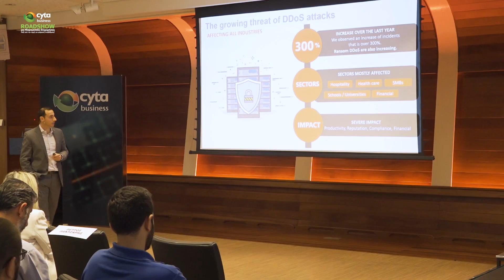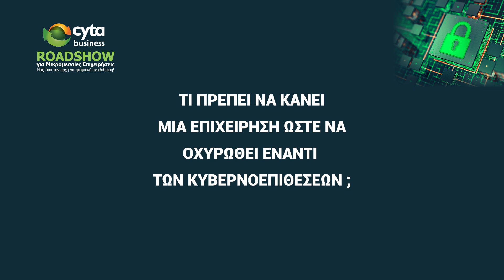Πώς θα θωρακιστούν οι ΜμΕ έναντι των κυβερνοεπιθέσεων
Οι τρόποι με τους οποίους μια εταιρεία μπορεί να θωρακιστεί από πιθανές απειλές στον κυβερνοχώρο, παρουσιάστηκαν εκτενώς κατά το Cyta Business Roadshow με τίτλο «CYBER SECURITY: Μειώνοντας το Ψηφιακό Ρίσκο με Απλές Λύσεις», το οποίο πραγματοποιήθηκε την Τετάρτη, 31 Μαΐου στη Λεμεσό.